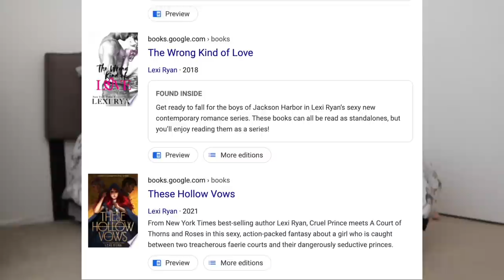i read an ACOTAR-inspired enemies to lovers romance and...🧚 these hollow vows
total disclaimer re: thumbnail - the book isn't a waste of time, what WAS a waste of time was me forcing myself to stay up and read until 2am thinking this was a standalone when it VERY MUCH WASNT. So the fault is all mine, no hate to this novel lol.

timestamps -
explaining my pain - 0:40
no spoiler plot summary - 6:13
why it's for acotar fans lol - 10:28
spoiler-filled plot summary - 11:15
final thoughts - 28:44

i read another steamy fantasy romance novel 🧚acotar inspired, enemies to lovers